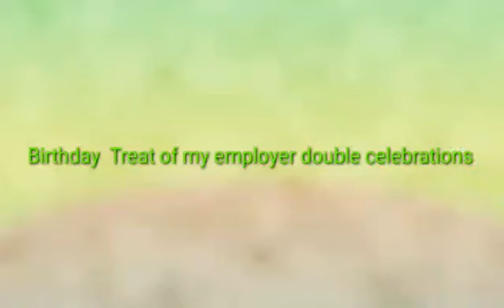My Employers birthday treat 🎂@ Pizza Hut /Rebecca ompad Tv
My employers birthday treat 🎂@Pizza Hut .I lucky to have them because every tine my birthday they will treat me in pizza hut since before I started working in them.so I'm thankful to God for adding me another year .blessed and happy for all He have done in my life many challenges but the Grace of God is sufficient to me in order to overcome the obstacles ,pains and circumstances in life .thankful for my family ,and friends who always there to comfort and give some advices in order I can start firm of everything ❣️.
Thank you Lord and thank you also who is watching video...